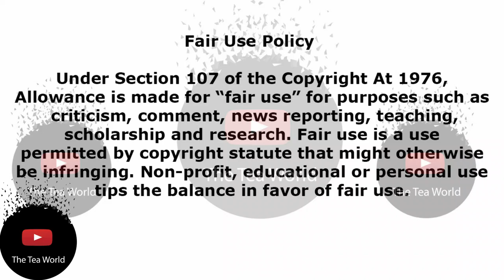SABC Clarifies/Explains What Really Happened Between Them and Robert Marawa